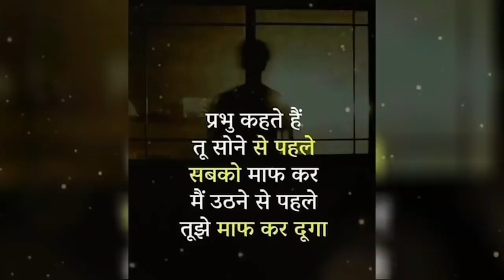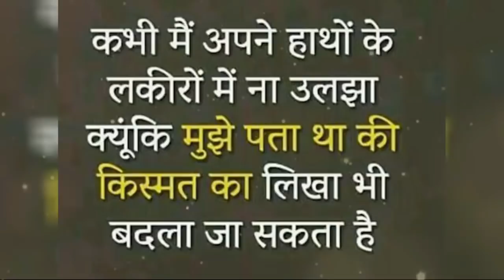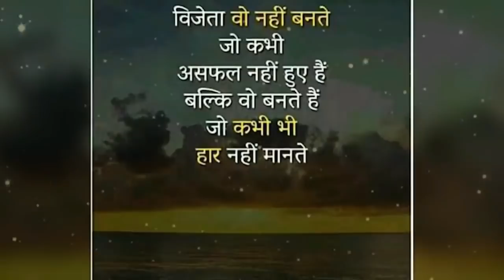गुरुजी नेअपनेमुखसे अनमोल वचनबोले,भगतनरेशपाचालँ9996244598,7206581655मनकामेशवर,महादेवट्रस्ट(र)4131